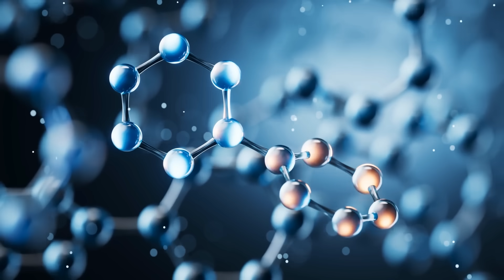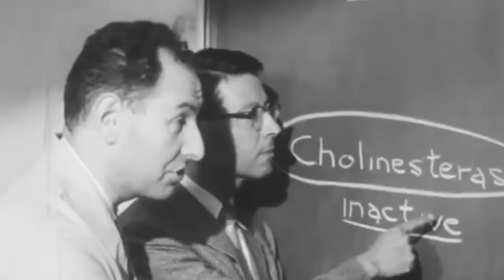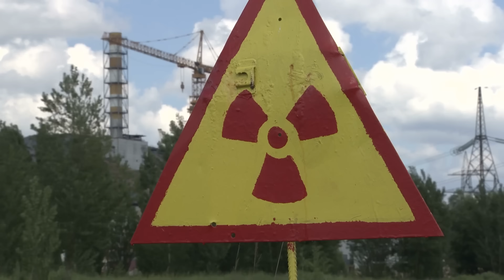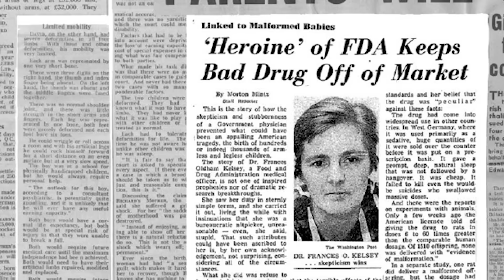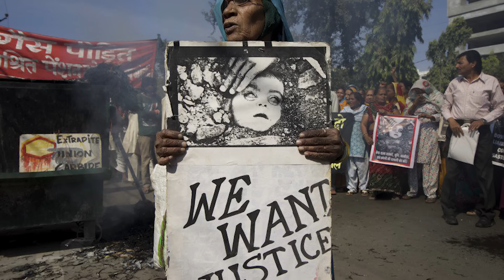Top 10 Disturbing Scientific Accidents That Changed the World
Uncover some of the most disturbing scientific accidents in history that altered the course of human progress forever. From experiments gone wrong to catastrophic breakthroughs, these shocking events reveal how science can both advance and endanger the world. Dive into these chilling true stories that highlight the hidden dangers behind discovery, innovation, and human error.

Edited By:
Dalia Y.

Set Manager:
Chris Stiuso

Time Codes:
0:00- Intro
00:23- Lake Nyos Limnic Eruption
01:32- The Demon Core - Harry Daghlian
03:48- Great Smog of London
04:52- Seveso Dioxin Disaster
05:46- Minamata Mercury Poisoning
06:31- Thalidomide Tragedy
07:17- Bhopal Gas Tragedy
07:57- Deepwater Horizon Oil Spill
08:58- Sverdlovsk Anthrax Leak
10:01- The Ozone Hole